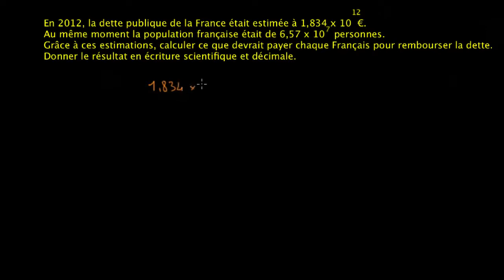Calcul de la dette publique de la France